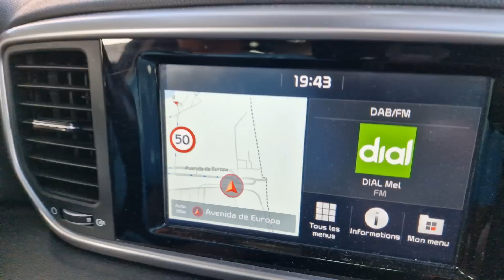Ce qu'ils demandent vraiment à la douane marocaine et espagnole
Vous êtes nombreux et nombreuses à me demander comment s'est déroulé mon passage à la frontière marocaine concernant les documents qu'ils demandent sur place.
Je vous explique tout en détail.

Belle vidéo à vous
Mymy ❤❤❤